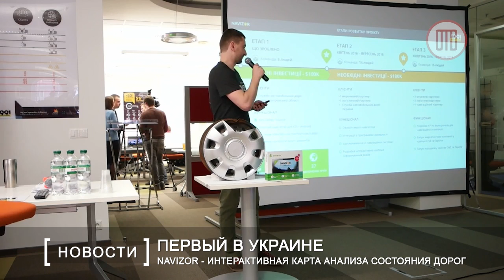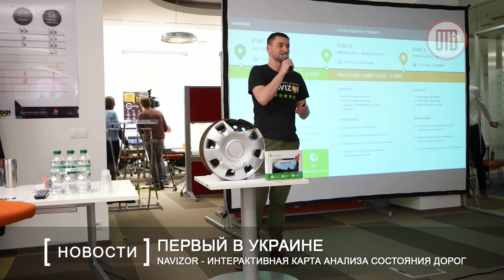Navizor - интерактивная карта анализа состояния дорог (09.08.2016)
Днепр первым в Украине запускает Navizor - интерактивную карту анализа состояния дорог. С помощью этой системы горожане смогут оценивать состояние дорог и просматривать всю информацию о них.